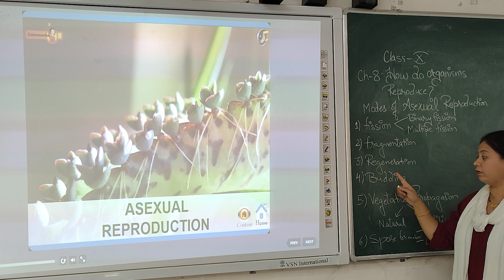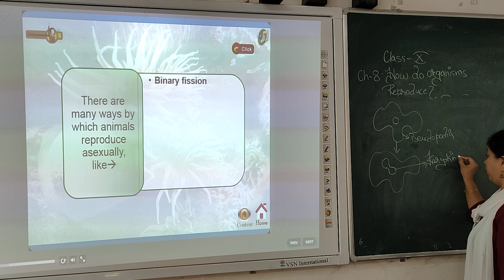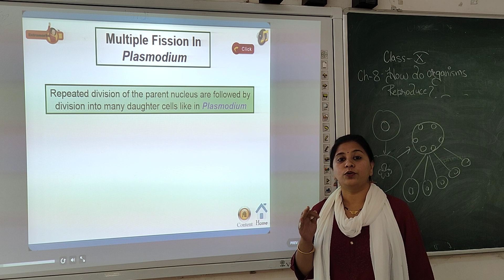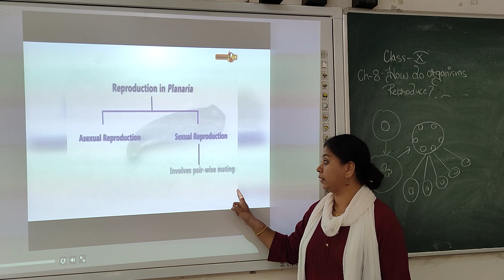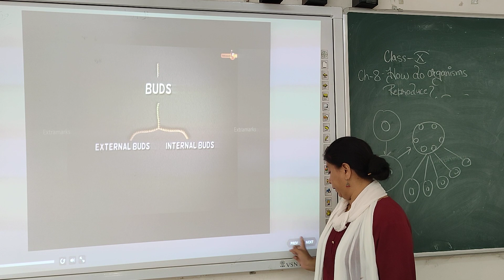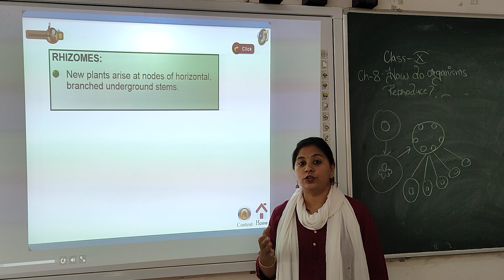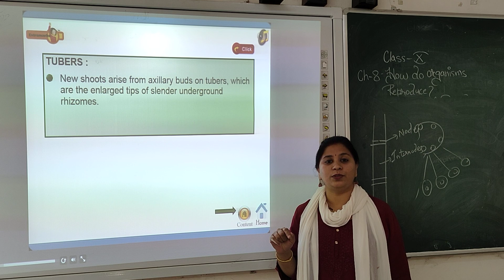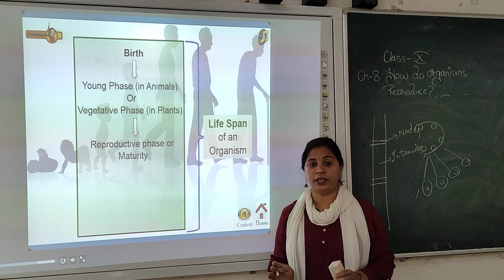How do organisms Reproduce| Part-2 |10 Science |Asexual Mode of Reproduction| Dr. Archana Shukla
Here I have described Binary Fission, Multiple Fission,Budding,Regeneration, Fragmentation and Vegatative mode of Reproduction.